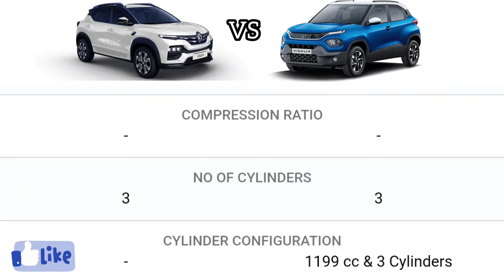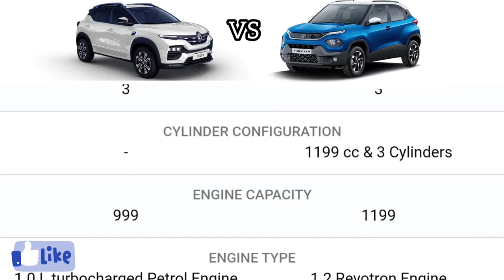Tata Punch vs Renault Kiger new model 2022 comparison| price| mileage| features| review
Tata Punch vs Renault Kiger new model 2022
Tata Punch vs Renault Kiger new model 2022  comparison
Tata Punch vs Renault Kiger new model 2022 price
Tata Punch vs Renault Kiger new model 2022 Mileage
Tata Punch vs Renault Kiger new model 2022 features
Tata Punch vs Renault Kiger new model 2022 review
Tata Punch vs Renault Kiger new model 2022 all specifications comparison
Tata Punch vs Renault Kiger new model 2022  full comparison
Tata Punch vs Renault Kiger new model
Tata Punch vs Renault Kiger